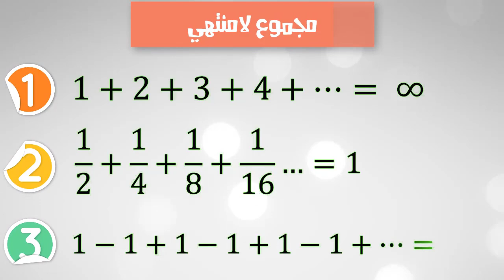ألغاز مجنونة | الحلقة 4 | 🤔 لغز الجملة المنقذة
ألغاز مجنونة - برنامج ألغاز الذكاء والتفكير المبدع
إعداد تقديم و إخراج  د. عزيز إفزارن

Crazy riddles
Prepared  and  Presented by: Aziz Ifzarne, PhD